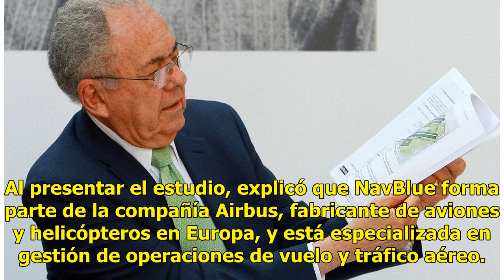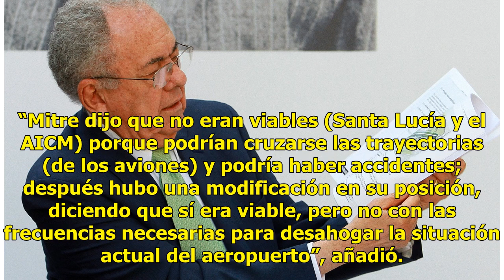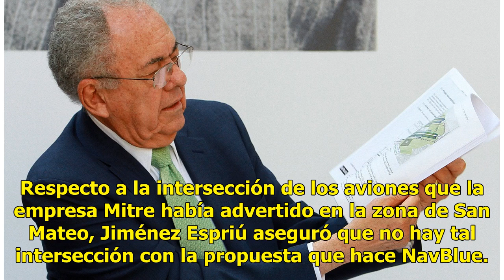Jiménez Espriú presenta estudio que avala al aeropuerto de Santa Lucía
CIUDAD DE MÉXICO (El Universal).— Un estudio de la compañía europea NavBlue avala la factibilidad aeronáutica de Santa Lucía y el Aeropuerto Internacional de Ciudad de México (AICM), afirmó el futuro secretario de Comunicaciones y Transportes, Javier Jiménez Espriú. Al presentar el estudio, explicó ...